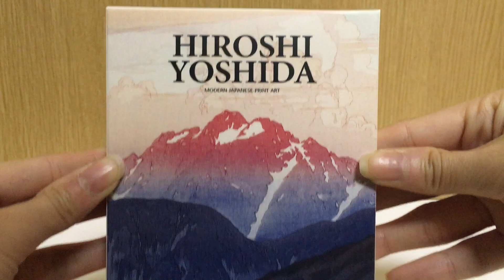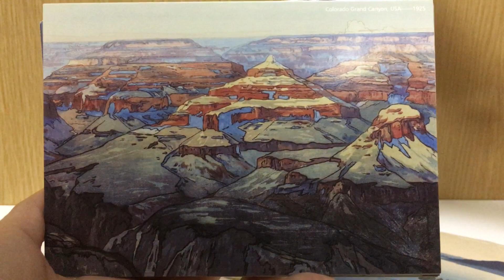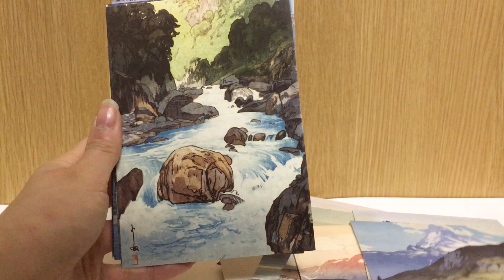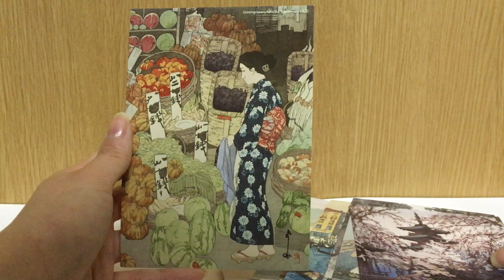【Postcard set】吉田博ポストカードセット30枚紹介【HIROSHI YOSHIDA modern Japanese print art】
The postcard set of “HIROSHI YOSHIDA modern Japanese print art”.

吉田博の美しい版画作品のポストカードセット30枚の紹介動画です。